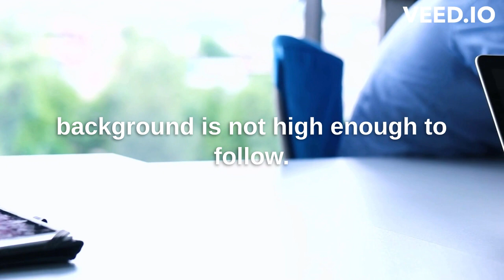WCAG 2.1 Guideline 1.4.3 Contrast (Minimum)